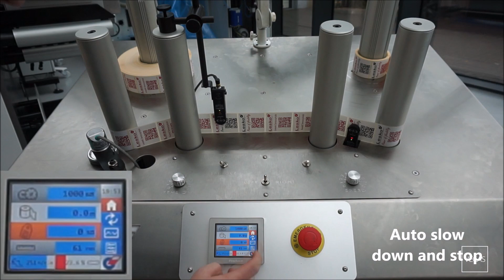Auto slowdown and stop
Great and very practical horizontal table rewinder TT 250N
Horizontal table rewinder  TT250N is a perfect solution for rewinding, inspection and detecting missing labels. There is no better solution for printed materials from roll to roll.